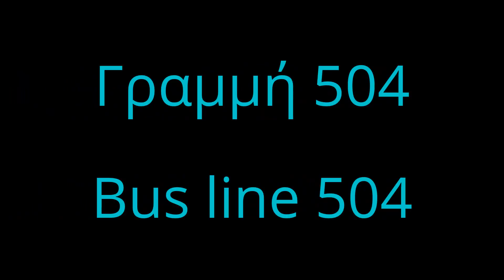ΕΘΕΛ - γραμμή 504 Κηφισιά - ΟΧ / ATHENS City busses - line 504 Kifisia - AOV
Τμήμα διαδρομής στη γραμμή 504. Κηφισιά - Ολυμπιακό Χωριό, περιφέρεια Αττικής.
Τύπος οχήματος: IRISBUS-IVECO Citelis CNG (Όχημα φυσικού αερίου 3ης γενιάς).

Section of bus line 504. Kifisia - Athens Olympic Village, Attica region.
Bus type: IRISBUS-IVECO Citelis CNG (Combined natural gas bus, 3rd generation vehicle).